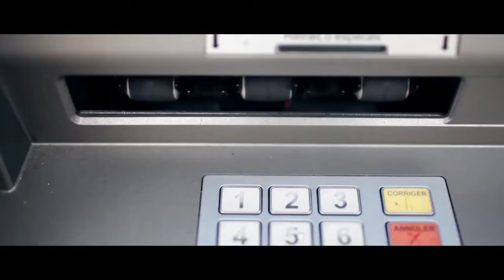Cosmopolite A1 Dossier 4 90 jours